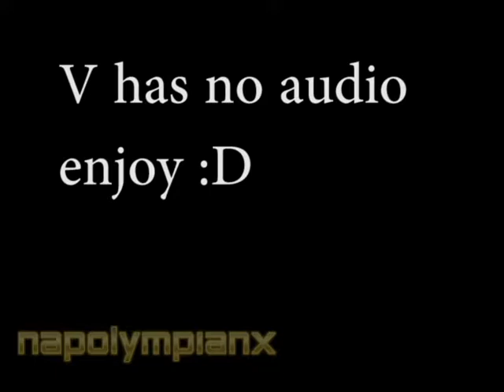Neighbors Landlord Friends